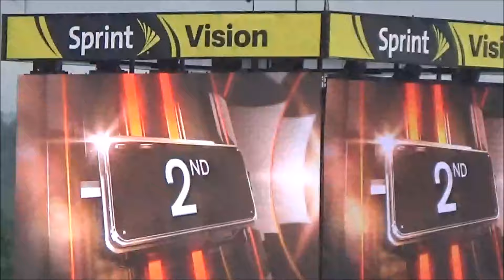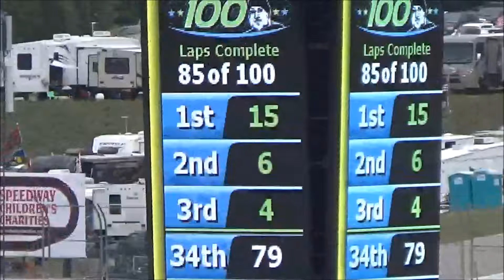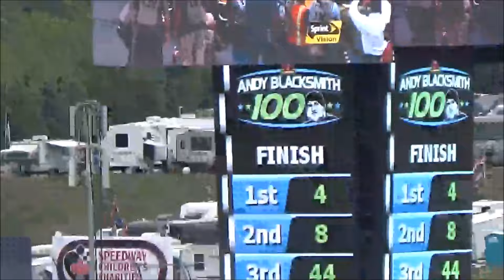NASCAR Whelen Modified Tour Andy Blacksmith 100 at New Hampshire Motor Speedway 7/18/15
The NASCAR Whelen Modified Tour took center stage at New Hampshire Motor Speedway for a 100 lap, action-packed race. Todd Szegedy in the yellow #4 car took home the victory in dramatic fashion, winning by a hair over Donny Lia. I've included pre-race intros, highlights from the race, and more in this video!